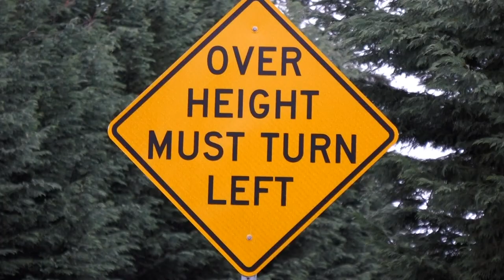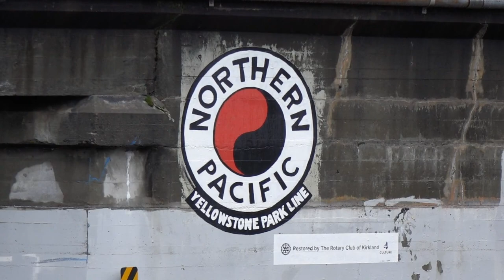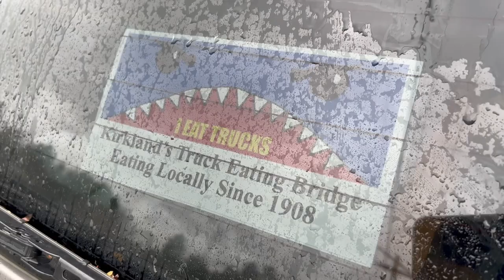Kirkland to allow residents to keep banners warning of 'truck eating' bridge displayed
The city of Kirkland is compromising with the passionate community members that have implemented a modern solution to an old problem.

A historical landmark has created quite a problem due to its outdated size. A bridge that was originally built as a crossing for a railroad in the early 1900s still remains along Kirkland Avenue and has become known as the “world famous Truck Eating Bridge” due to its outdated low clearance of 11 feet 6 inches.

The standard clearance is currently at least 14 feet. The difference in inches has led to countless accidents.

It would require millions of dollars to replace the bridge and the landmark status means it’s staying put. Concerned citizens intervened a little over a year ago and started to paint and hang more visible signage.

“Oh there’s tons of signs but it's a psychology thing where you ignore street signs,” said Barbie Collins Young.